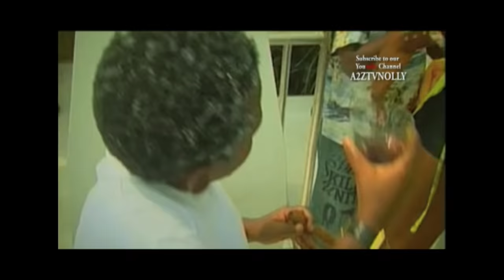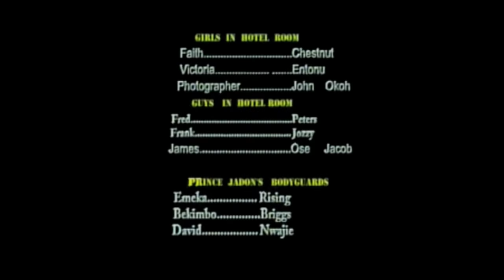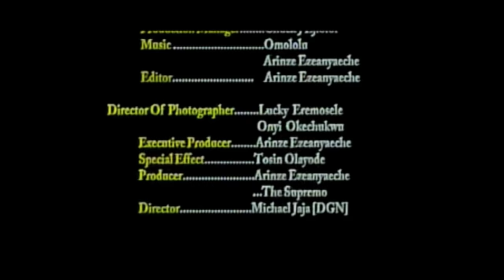JADON SEASON 1& 2 BIGGEST MOVIE BY AKI AND PAW PAW NEW NOLLYWOOD MOVIE 2021 AFRICA AWARD WIN FILM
JADON   SEASON 1& 2  BIGGEST MOVIE BY AKI AND PAW PAW NEW NOLLYWOOD MOVIE 2021 AFRICA AWARD WIN FILM Is A Story Of Billionaire  Prince Jadon Of Africa His Friend See How A Poor Boy Marry A Billonaria Daughters find out who pay the price